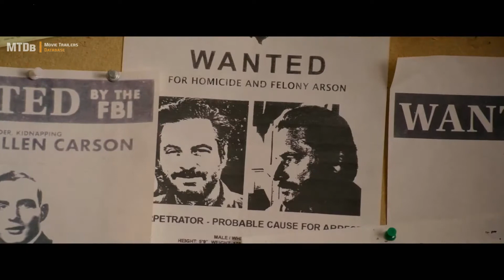🎬 The Quarry (2020) | Official Trailer | MTDb - Movie Trailers Database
A man on the run from his own sins, finds himself in a small border town in Texas, impersonating a reverend. The town are quickly drawn to the man's unorthodox sermons, but so is a police chief who has his suspicions.